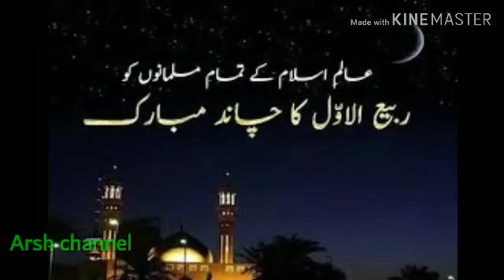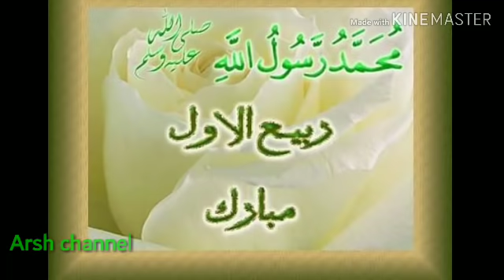RABI Ul AWAl KA CHAND MUBARAK Ho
Rabi ul awal ka chand mubarak
Ashiq e rasool